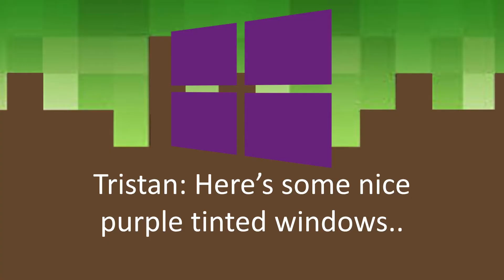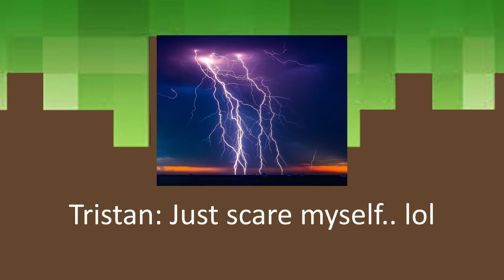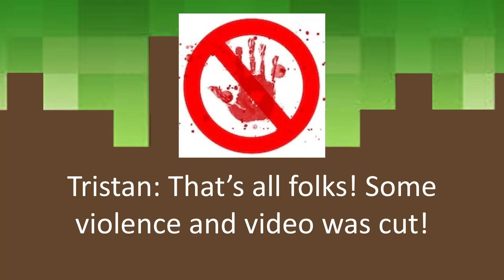Minecraft - Build a Target House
Here's my brother, T playing Minecraft. He would like to record himself playing games after seeing my videos being uploaded . It is only fair for him to do so too. Let's see how he builds his house with mostly target bricks.

I should say his little target house is pretty neat, cute and stylish! :D